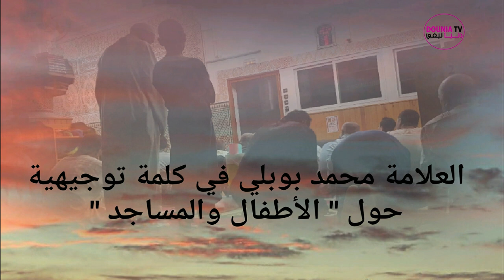ّ" العلامة محمد بوبلي عضو المجلس العلمي المحلي لتارودانت في كلمة توجيهية حول " الاطفال والمساجد